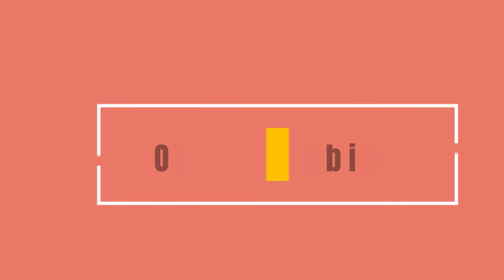I Apply "Baby Oil" on My Face - & See the Magic | GLASS Skin with Baby Oil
How I achieved Glass Skin with Baby oil. Baby oil uses on skin.

Hello everyone,
I am Sanchita. In this video I've shared How to do facial with baby oil ? Baby oil can help to moisturize, plump, and smoothen skin by locking in moisture. It nourishes your skin very effectively. So if you want to get glass like glowing skin, you can do this facial step by step at home.  It may even make your face glow without makeup.

Is Baby Oil Safe For Skin?
Baby oil is formulated to be hypoallergenic, non-toxic, and free from dyes, phthalates, and parabens. Hence, it is safe for most people.

You can use baby oil to achieve healthy, well-maintained, and hydrated skin. It may even make your face glow without makeup.

*** Baby oil is not recommended for acne-prone skin.

COPYRIGHT :
Everything on this channel is created by the owner of this channel Sanchita Mitra. Please do not use any photos or content without permission.